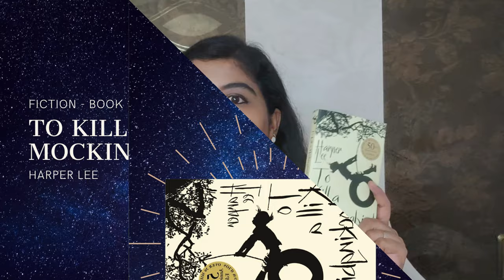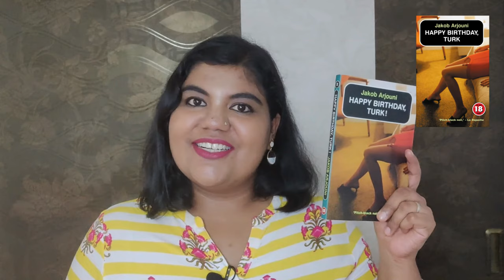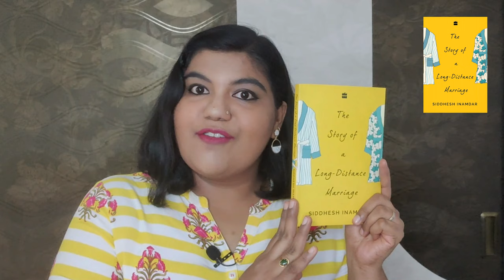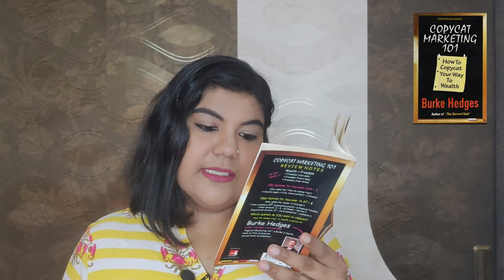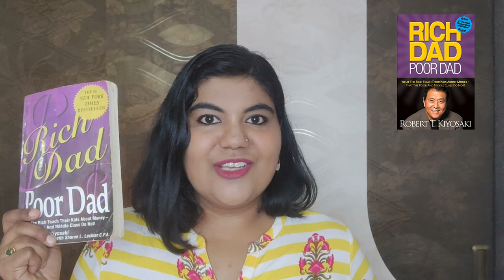My July Reads | Fiction and Non fiction books| The Old Book Barn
In this video, I'll be talking to you about the books that I have read in July 2020.

The Old Book Barn is where I post bookish content, be it book reviews, recommendations or unboxing bookish stuff.

The link to the previous video where I unboxed Kaffeinated Konversations and The Reader Store book boxes is:-

The personality profile questionnaire can be accessed from any one of the following websites.

For detailed book reviews and recommendations, please do visit our

You can also buy the books through the following links from Amazon

Happy Birthday, Turk

The Story of a Long-Distance Marriage

10 minutes 38 seconds in this strange world

Copycat Marketing 101

Personality Plus

Also help us grow by giving your suggestions and comments.

Stay Safe, Live Long and Read more.
Lots of love,
Sruthy Sreerag Nath